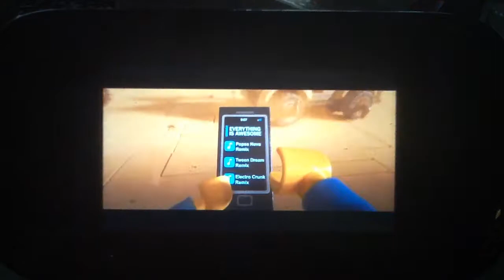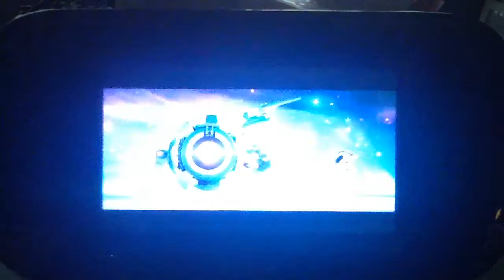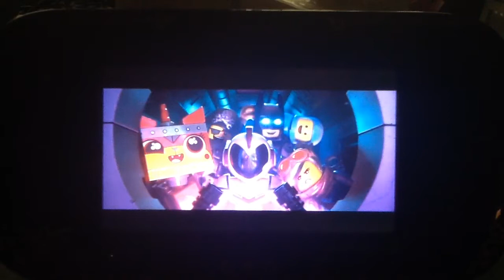The Lego movie 2 teaser trailer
Here is the teaser trailer for the Lego movie 2 that came out in June. sadly the movie won't come out until February so until the new trailer comes out sometime this fall for now watch the teaser.

for details and updates